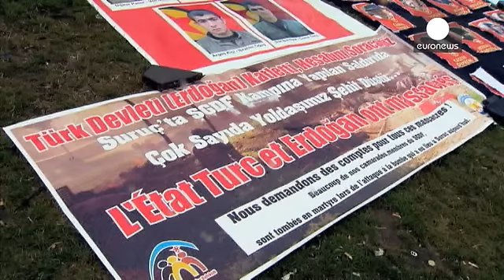Ahmet Davutoğlu: "Terörün hedefi Türkiye ve demokrasisi"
Türkiye teröre karşı operasyonlarına kararlılıkla devam ediyor. Son olarak Salı gecesi yapılan hava harekatında PKK'ya ait altı kamp vuruldu.

Başbakanlık'tan yapılan açıklamada “Şehit Jandarma Binbaşı Arslan Kulaksız hava harekatında PKK terör örgütünün yurtiçi ve yurtdışında kullandığı sığınak, barınak, depo, lojistik nokta ve barınma alanları ile mağaralar vurulmuştur" denildi.

Terör örgütlerine yönelik 39 ilde yapılan operasyonlarda gözaltına alınanların sayısı da bin 302'ye yükseldi.